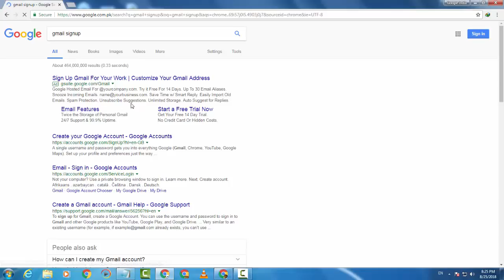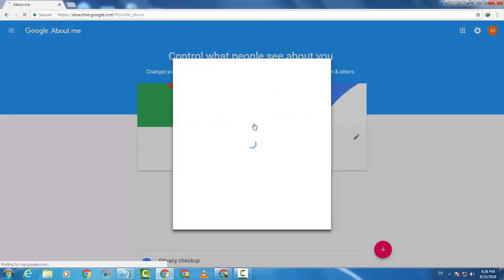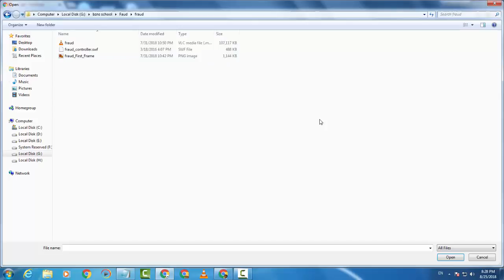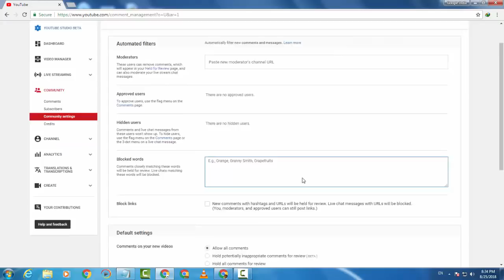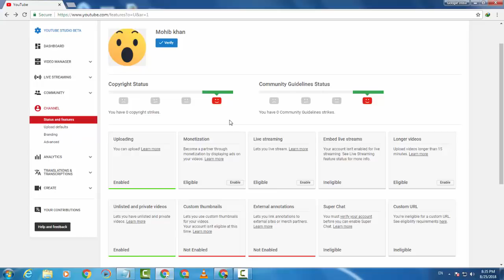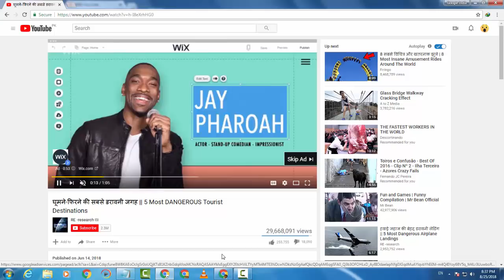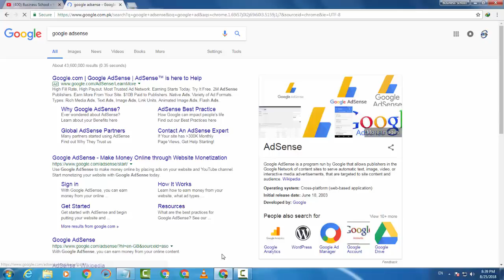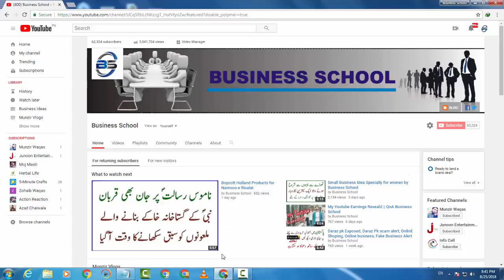How to earn Money Online || Business School || Earn From youtube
Hi welcome to business school. Today we discuss the most trending topic How to Earn Money Online in Pakistan. We discuss complete overview about youtube earnings.